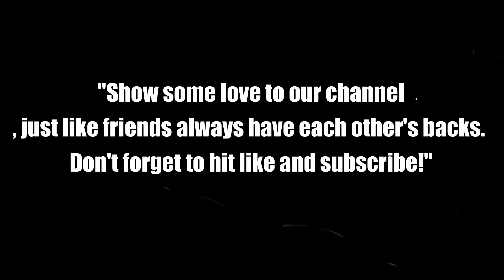Unvelling the magic of our new gun stick- Stabilizing shots like before